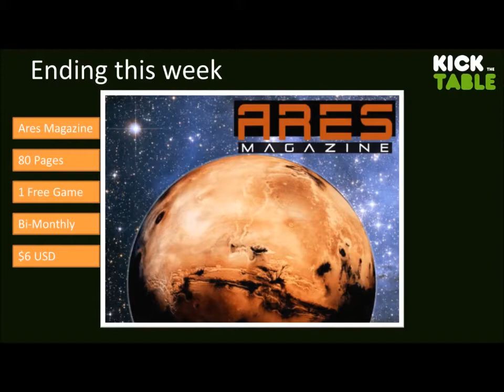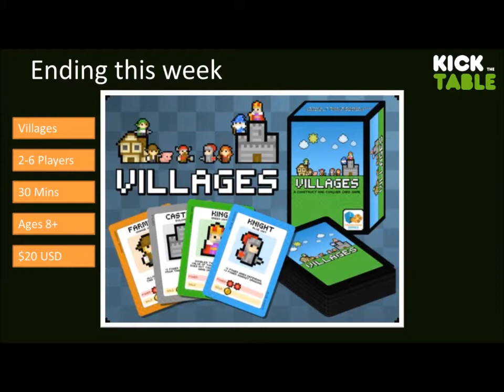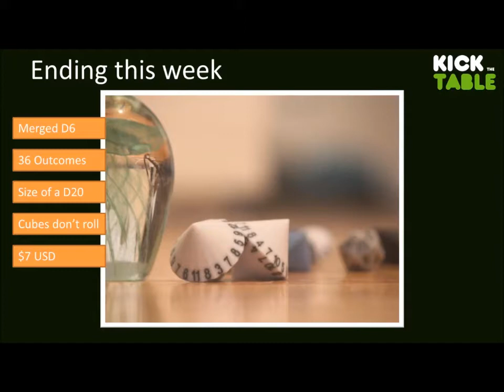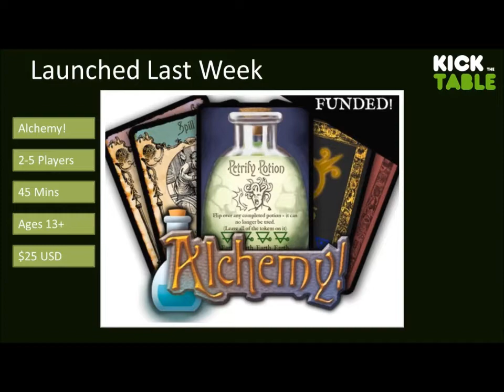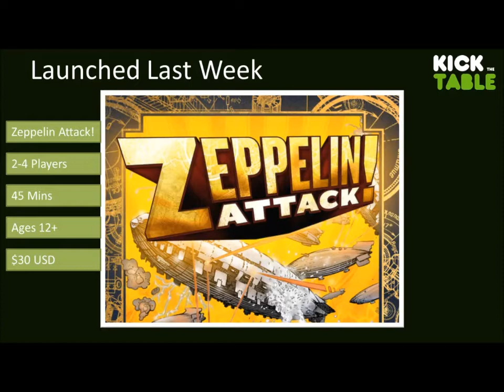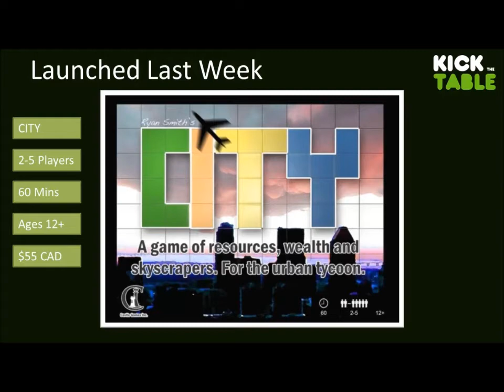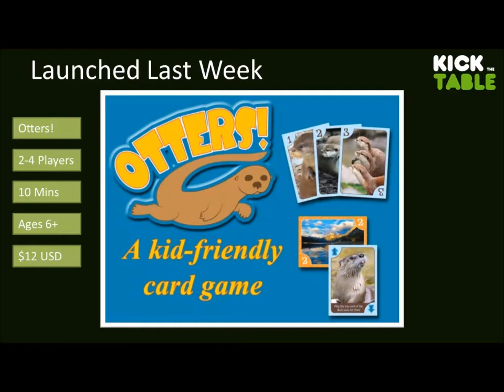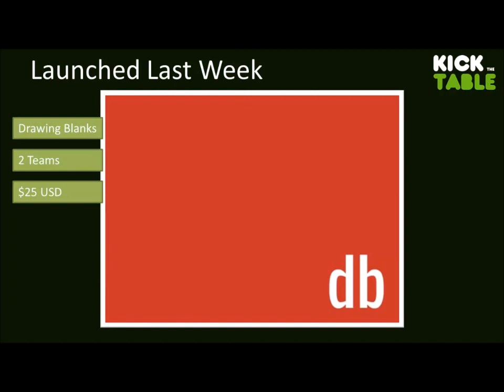Weekly Update - Feb 2nd 2014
Weekly Update for Kickstarter Campaigns in the Tabletop Games Category

For a full list of campaigns started last week or ending this week check out the BGG Blog Post at: